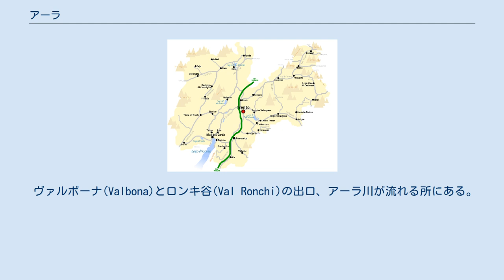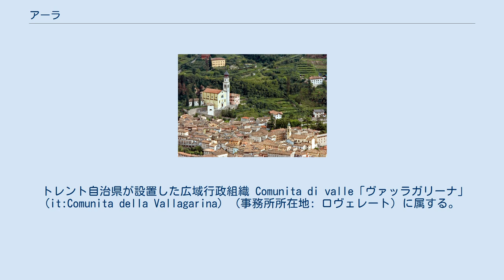アーラ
アーラ（イタリア語: Ala）は、イタリア共和国トレンティーノ＝アルト・アディジェ州トレント自治県にある、人口約8,800人の基礎自治体（コムーネ）。
 トレント自治県最南部に位置する。
南チロル（トレント県）がオーストリア＝ハンガリー帝国領であった第一次世界大戦までは、この町はイタリア王国との国境の要衝であった。
 トレント県概略図 トレント自治県南部に位置するコムーネ。
ロヴェレートから南へ14km、県都トレントから南南西へ36km、ヴェローナから北へ36kmの距離にある。
 ヴァルボーナ(Valbona)とロンキ谷(Val Ronchi)の出口、アーラ川が流れる所にある。
括弧内のVRはヴェローナ県、VIはヴィチェンツァ県所属を示す。
 トレント自治県が設置した広域行政組織 Comunita di valle「ヴァッラガリーナ」 (it:Comunita della Vallagarina) （事務所所在地: ロヴェレート）に属する。
 アーラには、以下の分離集落（フラツィオーネ）がある。
 2011年10月9日に行われた国勢調査によれば、41人のラディン語話者がいるが、人口（8906人）に占める割合は小さい。
 興味深い多くの宮殿、サン・ピエトロ・イン・ボスコ教会の近くにはローマ時代のフレスコ画がある。
ナポレオン・ボナパルトや、アンドレアス・ホーファーらがこの街に滞在した。